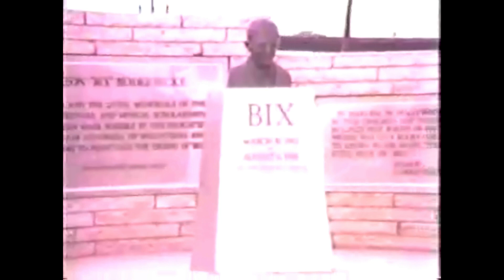Kinders in Davenport (1987)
Brandon and parents visit a friend by the Mississippi